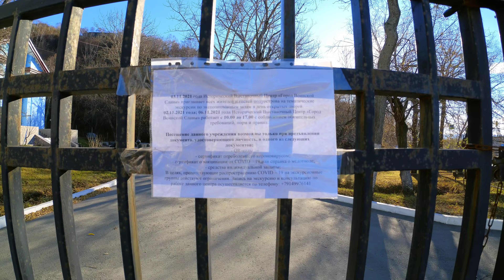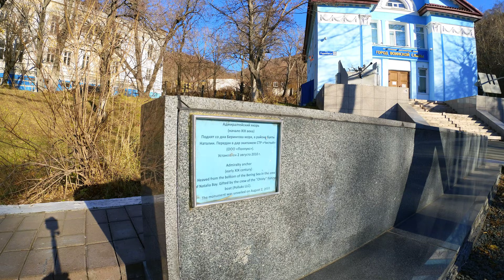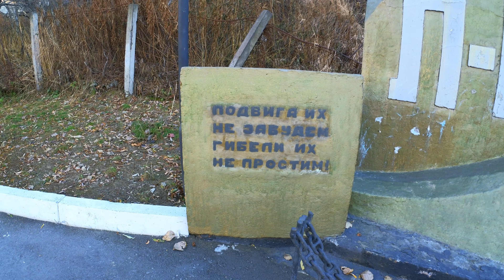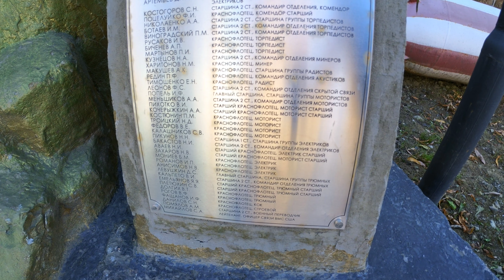Музей боевой славы 01 11 2021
Исторический Выставочный Центр „Город воинской славы”
Был основан как Музей Боевой Славы 26 июля 1959 года, в День Военно-Морского Флота, по инициативе командующего Камчатской военной флотилией Героя Советского Союза вице-адмирала Щедрина Григория Ивановича, впоследствии - Почетного гражданина г. Петропавловск-Камчатский.
С мая 2013 г. Музей Боевой Славы передан в управление администрации Петропавловск-Камчатского городского округа и переименован в Музей Воинской Славы. В конце 2015 года музей реорганизован в Исторический Выставочный Центр.
Фонды хранения музея насчитывают более  15 тысяч экземпляров. Среди них: образцы оружия и военного снаряжения, знаки отличия и награды, боевые знамена, произведения живописи, скульптуры и другие ценные предметы. Здесь также хранятся личные вещи, уникальные документы и фотографии, фронтовые дневники и воспоминания ветеранов Великой Отечественной войны и Вооруженных Сил.
В Центре действует 4 зала постоянной экспозиции и один Зал выставочный. В парковой зоне Центра выставлены образцы боевой техники и вооружения. Здесь также находится памятник экипажу подводной лодки "Л-16", погибшей в годы Великой Отечественной войны в Тихом океане, трофейная японская военная техника с Курильских. Островов.
На протяжении всей своей деятельности Исторический Выставочный Центр проводит большую научнопросветительную и военно-патриотическую работу.
Адрес музея: 683000, г. Петропавловск-Камчатский, ул. Радиосвязи, 69.
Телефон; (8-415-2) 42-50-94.